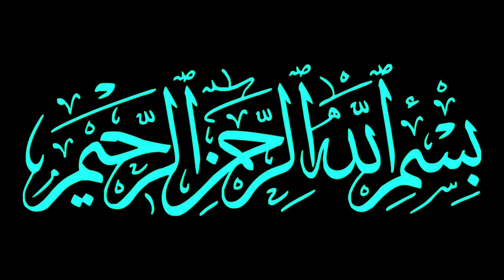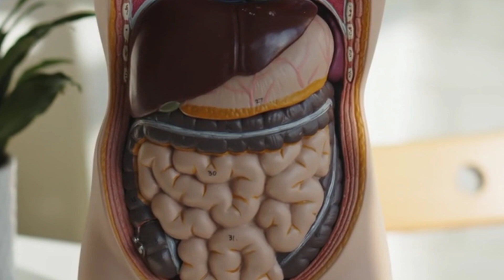आम खाने वाले 2 गलती ना करें ? Aam Khane Ke Fayde Aur Nuksan || Benefits Of Mango 2022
Assalamualaikum friends,

Share more.

Allah Hafiz .

Syed ali